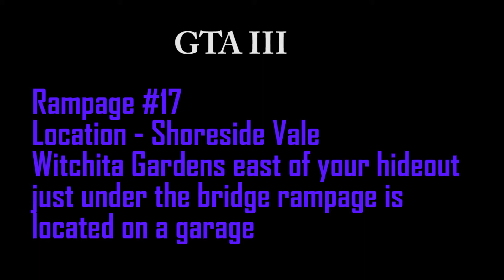GTA III - Rampage #17 - Side Mission - Shorside Vale - PC Gameplay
Me doing the 17th rampage in GTA 3 for the PC.